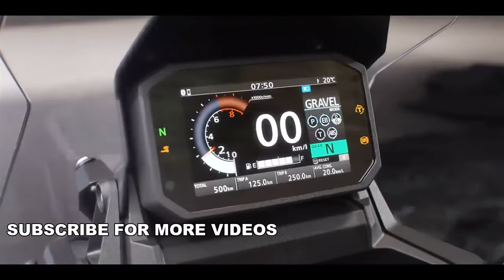All New Honda 2021 X-Adv 750 - Highllight & Features